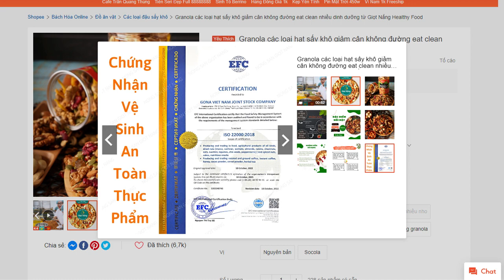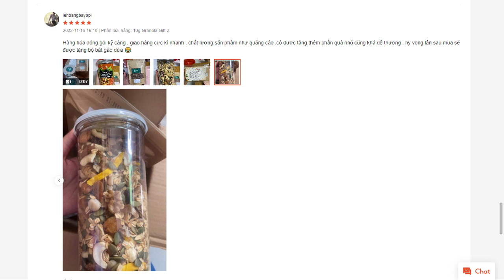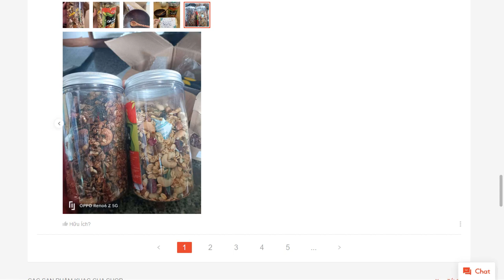Granola các loại hạt sấy khô giảm cân không đường eat clean nhiều dinh dưỡng shopee